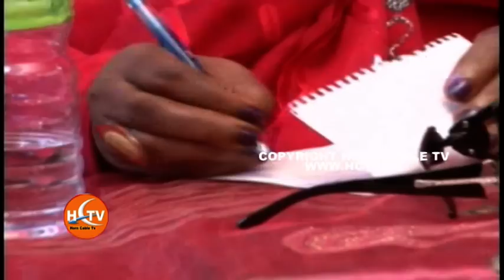Barnaamijka Tartanka Fanka Iyo Fanaaniinta HCTV VOL 9